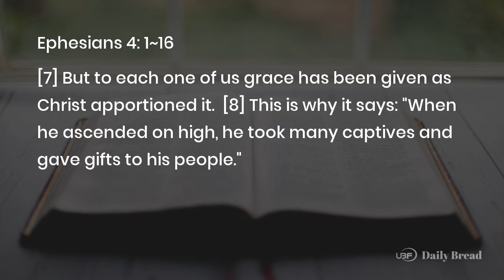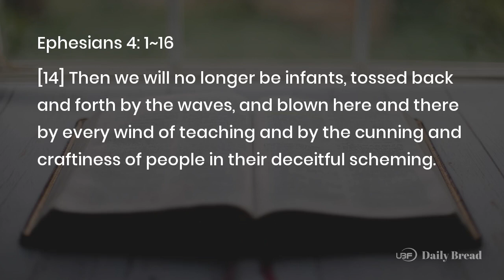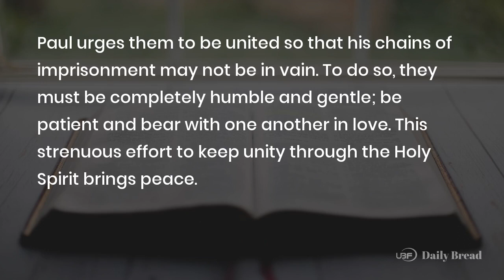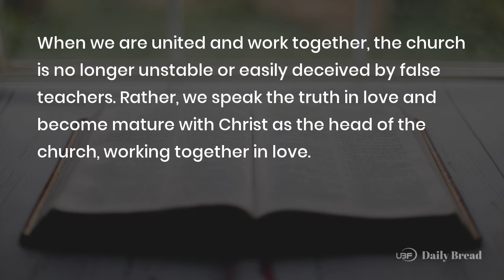UNITY IN THE BODY OF CHRIST, Eph 4:1~16, 08/15/2022 / UBF Daily Bread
Title: UNITY IN THE BODY OF CHRIST / UBF Daily Bread, Eph 4:1~16, August 15, 2022

Passage: Eph 4:1~16
Key Verse: 4
Title: UNITY IN THE BODY OF CHRIST
Content:
Paul urges them to be united so that his chains of imprisonment may not be in vain. To do so, they must be completely humble and gentle; be patient and bear with one another in love. This strenuous effort to keep unity through the Holy Spirit brings peace. And this peace unites the body as one. We are one in Spirit and one in hope. We have one Lord, one faith, one baptism, one God and Father of all, who is over all and through all. These are all the reasons why Christians must be united.

Paul explains that we each have a precious role in the church which is given through Christ's grace. When he ascended from the dead, he broke the curse and restored spiritual gifts: to be apostles, prophets, evangelists, pastors, and teachers. These different gifts equip the church body for works of service. Together we build up the church, become unified, and attain maturity in Christ.

When we are united and work together, the church is no longer unstable or easily deceived by false teachers. Rather, we speak the truth in love and become mature with Christ as the head of the church, working together in love.

Prayer: Father, thank you for giving us real unity in Christ. Help me to be mature in faith, be united with other believers, and strengthen the body of Christ.
One Word: Mature and united in the body of Christ

LINKS:
University Bible Fellowship: